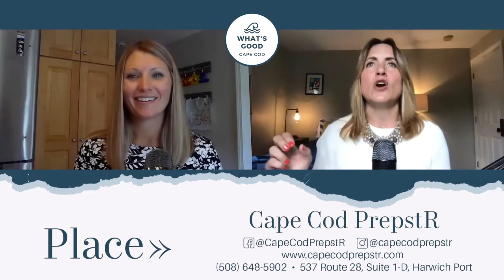What’s Good Cape Cod Episode 22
Where we show you the Cape through the eyes of a couple of locals. This week we talk about Briana of Elevated Impressions, PrepstR and Mass Audubon Long Pasture.